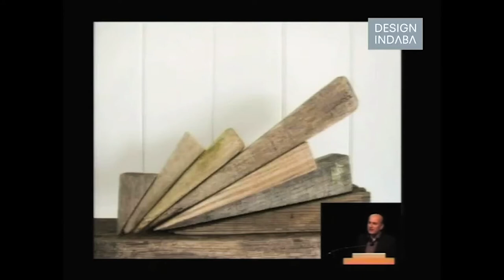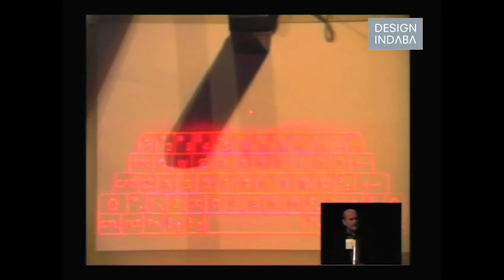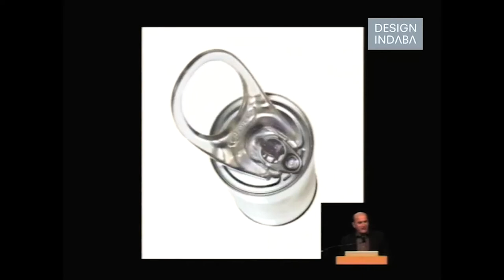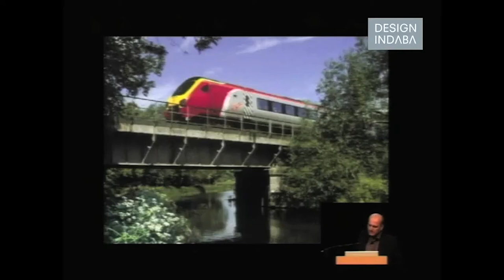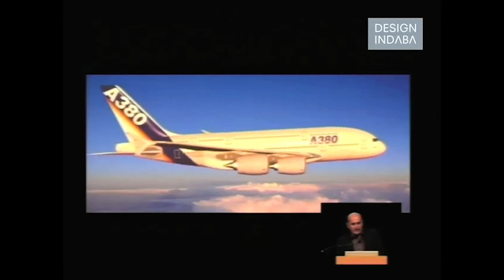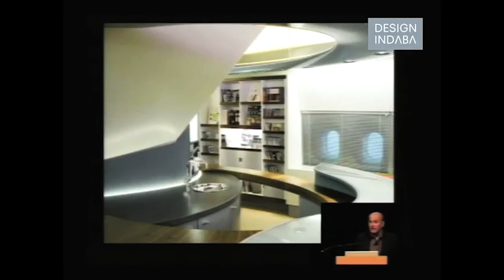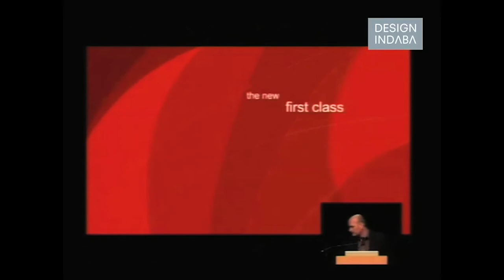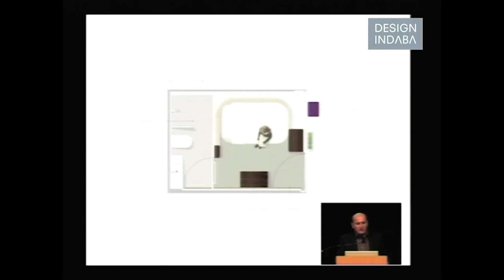Paul Priestman on the perks and perils of being a designer.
Paul Priestman talks about designing objects with a quick turn-around time, designing to add fun and character to public transport, and rebranding Lufthansa Airlines. He loves the idea of worn objects and multiples of them too such as his beautifully finished series of boat propellers.

His design interventions have transformed the way we get from A to B, from the first lie-flat seat for Virgin Airlines almost 20 years ago to his latest project – the next generation of deep-level underground trains for London.

Priestmangoode's work for world-class brands in the fields of product, environment, transport and packaging has set new standards for excellence, by creating beautiful and innovative design solutions. From the smallest high tech product to the interior of the biggest aircraft in the world, Priestman Goode's stimulating creative process is at the centre of its design philosophy, that “design should not just be about styling, but about making products and services better”.

Priestmangoode's work has been exhibited extensively throughout the world, received numerous design awards and won major international competitions for their design work in the Far East, Europe and the USA.

Priestman himself is a member of the Design Council and chair of the Design Sector Skills Panel. He was president of the Design Business Association from 2001-3, and is also a member of the D&AD Executive.

Paul Priestman was voted one of the 1000 Most Influential People of 2012 by London's leading newspaper, the Evening Standard.

I think that when you take things out of context, and look at them in isolation, they become very beautiful, says Priestman Priestman explains that branding is a tangible benefit that designers can help to create. He also talks about thinking ahead, keeping things natural and the benefits of mass production.